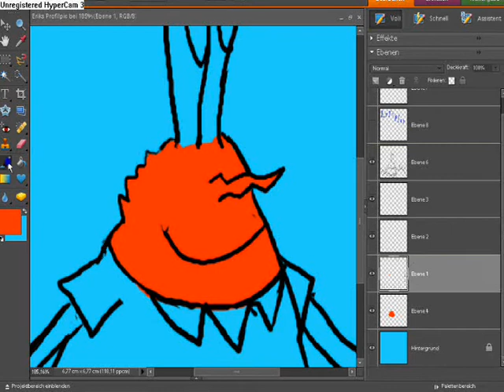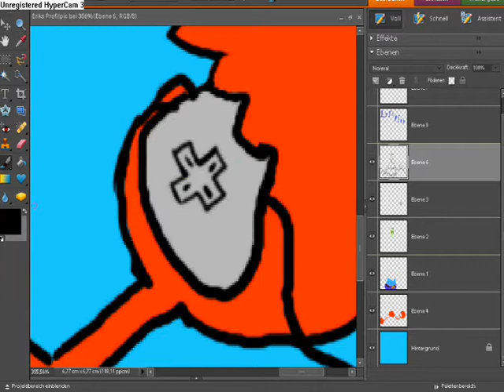Speedpaint: A Profilpic for MrkrabsLetsPlay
A Profilpic for my friend MrkrabsLetsPlay^^
I Hope you like it Krabs x3

Painted by: Me

Enjoy :3